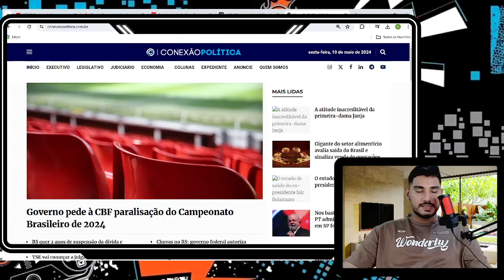ESSE RELATORIA DERRUBA ATÉ OS GENERAIS MELANCIAS! MINISTROS QUEREM FUJIR DE BRASILIA!